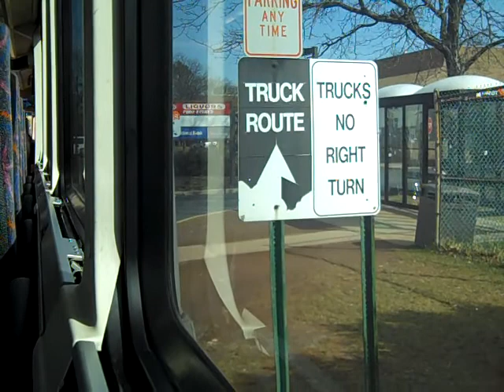NJT MCI D4500 #8263 on the 129 to New York via Secaucus Plaza & Union City (Inside)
A ride on-board NJT 2002 MCI D4500 "Jersey Cruiser" #8263 on the 129 to New York via Union City on a Midday Tuesday; I sat in the back and man does this bus's Series 60 engine sound Strong!!!  Full Ride here.

(Requested by BrandonTheTraveler, Henry Turbo and Others)